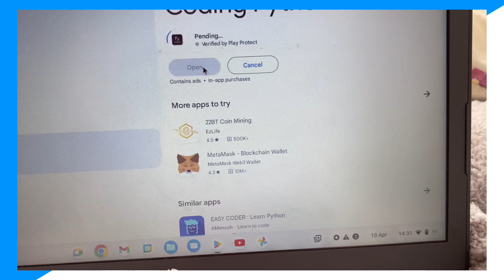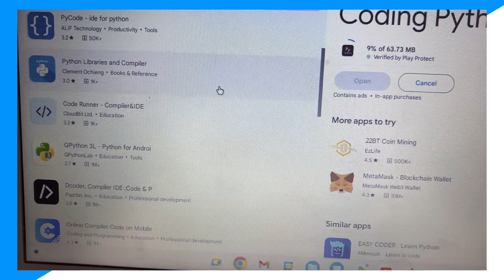how to download python on chromebook (how to download python on chromebook)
Learn in this video I go over how to download python on chromebook (how to download python on chromebook)

In this video I go over chromebook and how to install pycharm on a chromebook plus python,python chromebook and python chromebook extension